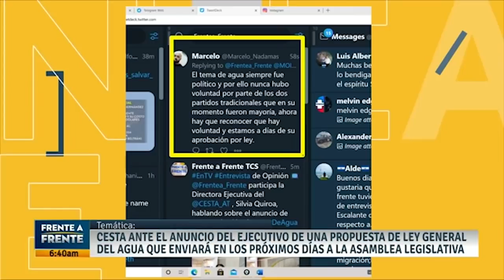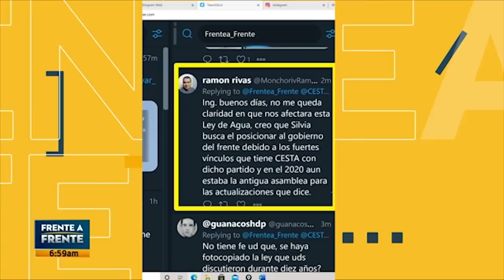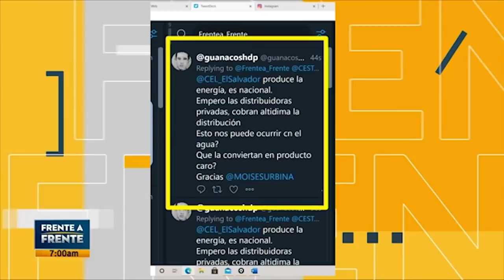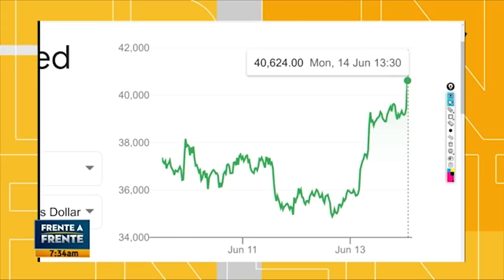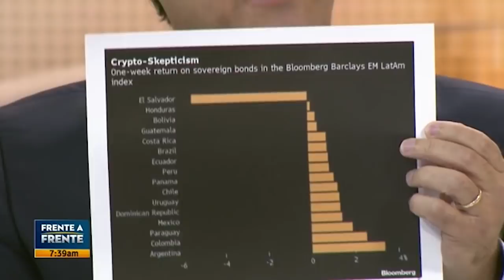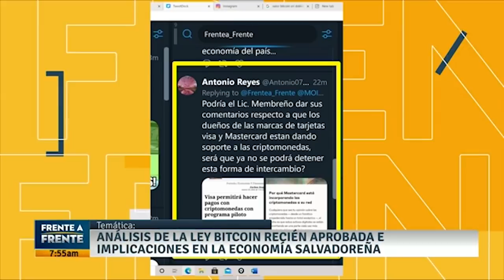FRENTE A FRENTE 140621